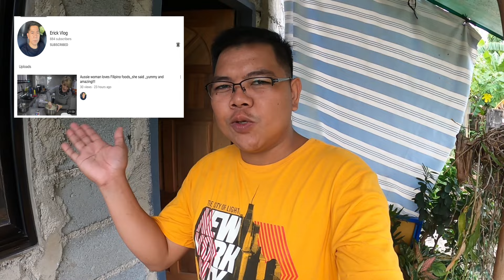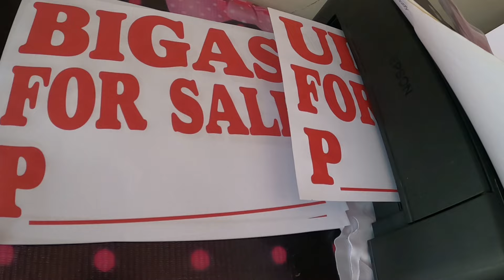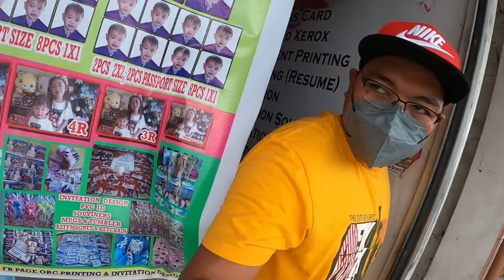Pa Ayuda sa mga kapit bahay at ka pamilya from Australia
Maraming salamat mga ka Noypi sa walang sawa nyo na supporta sa lahat ng mga video ko lalo na kay sir Erick Vlog thank you so much sir